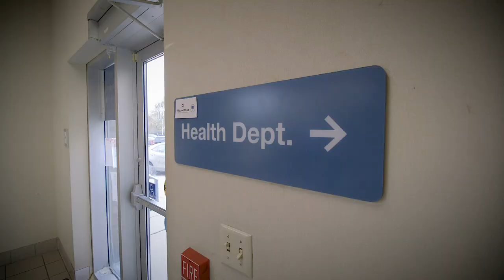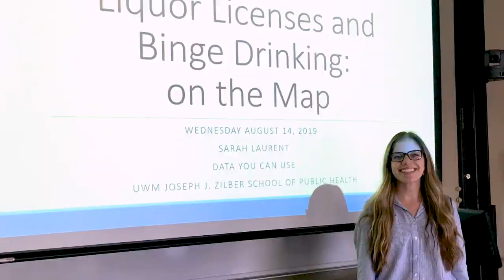What is public health?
We asked six UW-Milwaukee Zilber School of Public Health students what public health means to them, why they chose to pursue a career in public health and what attracted them to UWM. Their answers were thoughtful, informed and illuminating.